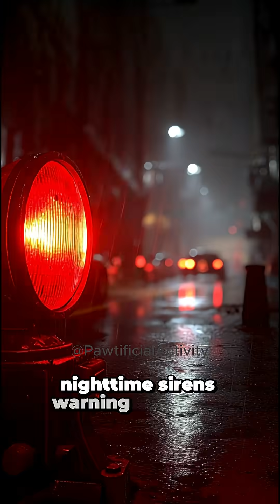If Dinosaurs Survived… Earth Would Look Like This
What if the asteroid never hit… and dinosaurs still ruled our planet?
In this video, we explore a world where giant predators roam the forests, oceans are controlled by massive sea reptiles, and humans struggle to survive.
From towering sauropods shaking the ground to raptors hunting in packs, this “alternate Earth” shows just how different our world would be if dinosaurs never went extinct.

If you love science, what-if stories, dinosaurs, and mind-bending scenarios, this video is for you.
Watch until the end — the final twist will surprise you.